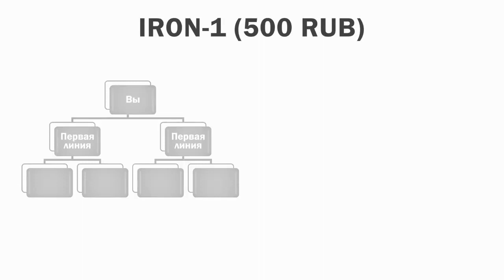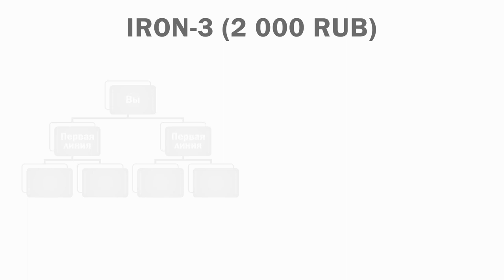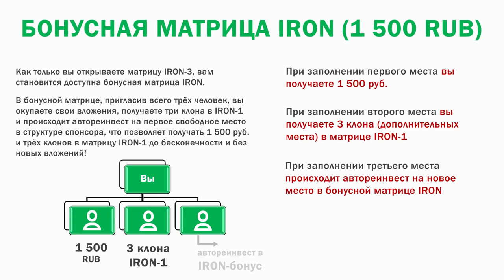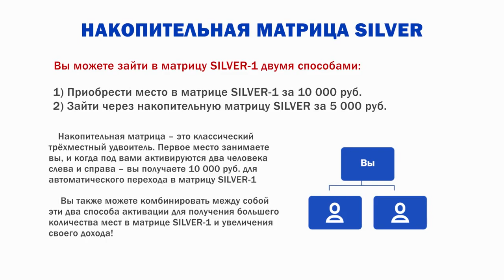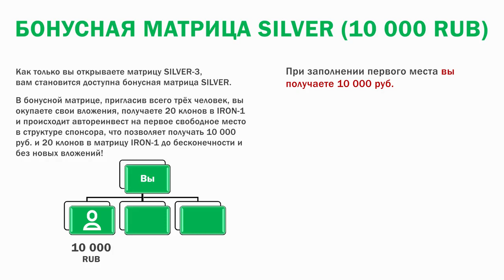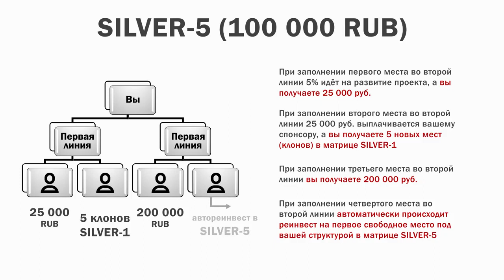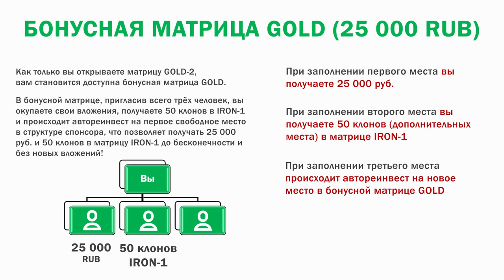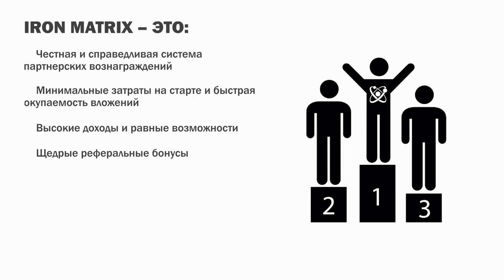Видеопрезентация проекта IRON MATRIX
Чтобы попасть в предварительный чат,
свяжитесь со мной по одной из ссылок: